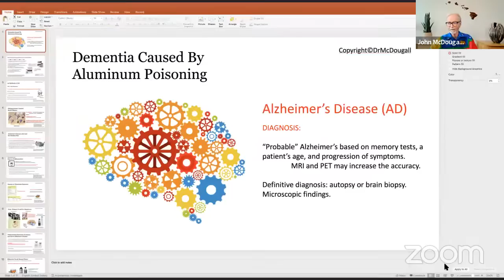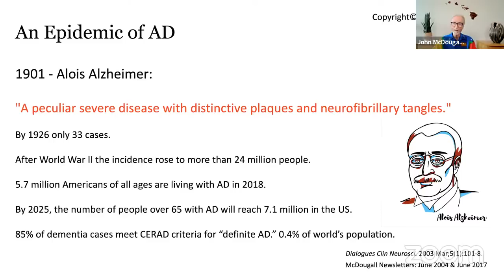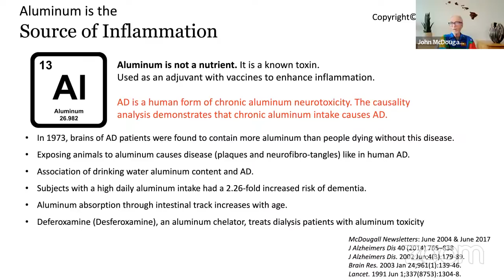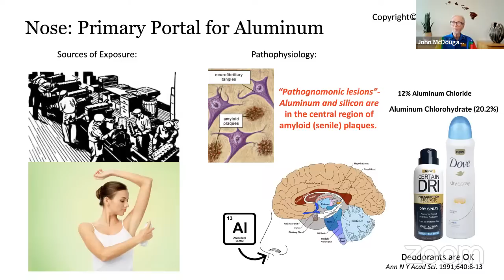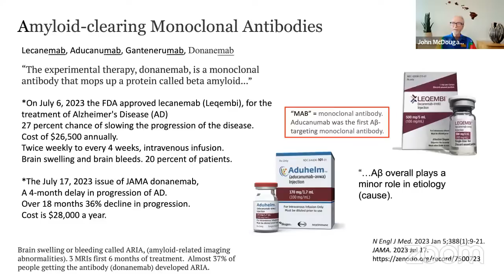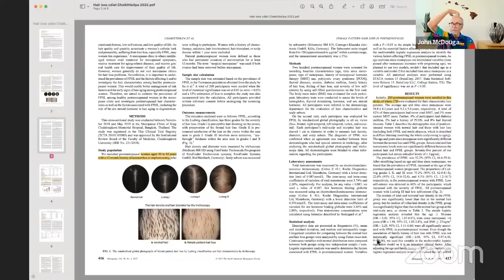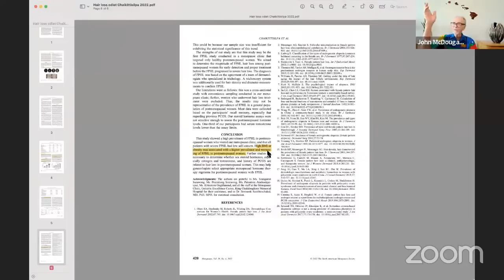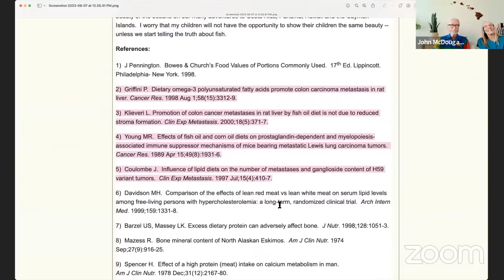Is Aluminum The True Cause Of Alzheimer's Disease + Q & A with John McDougall, M.D.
MY LATEST BESTSELLING BOOK:

If you would like your questions answered personally by Mary and Dr. John McDougall, tune in to Dr McDougall's YouTube channel every Sunday evening at 5:00pm PACIFIC time here:

100% of participants said they feel equipped with the tools and knowledge to be successful in reaching their long-term health goals

In Health,